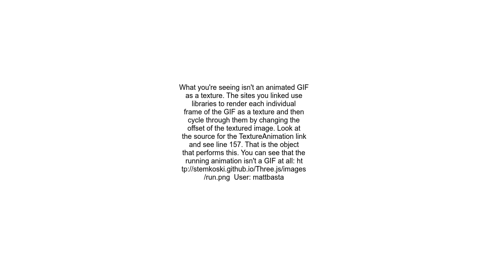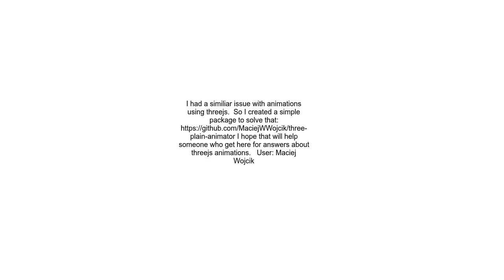Animated GIF as texture in THREE js